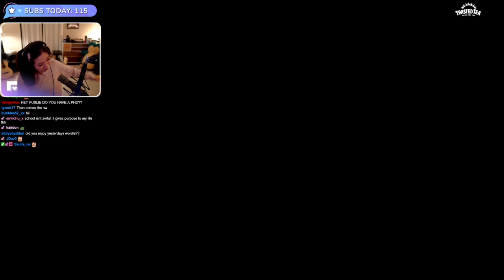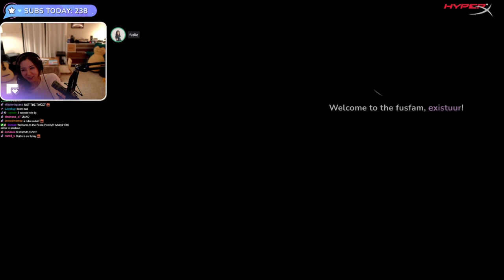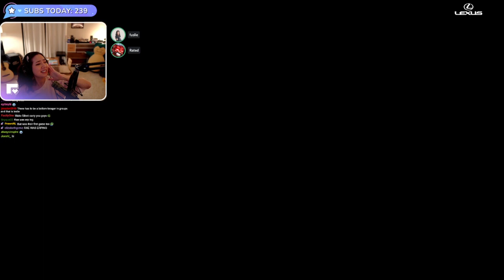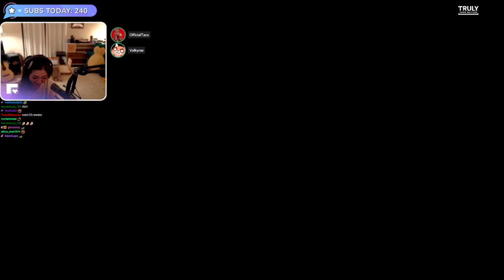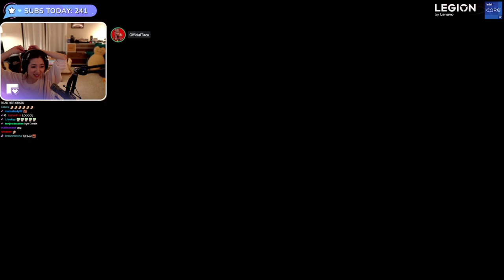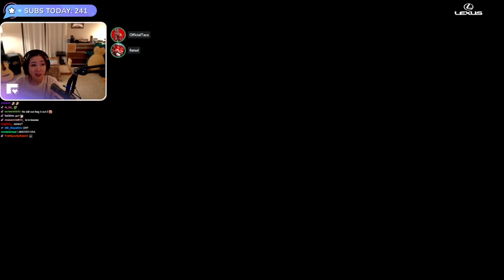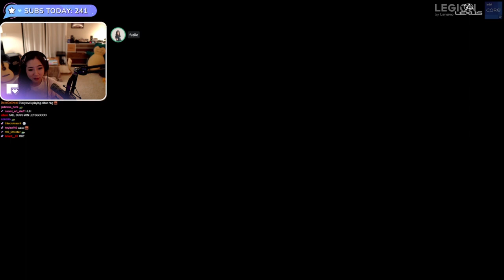MikikeiVod "Fuslie" (Part.1) late night valorant 03|07|22